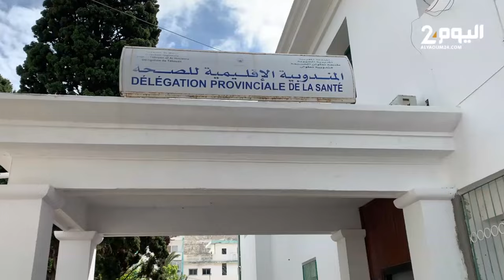تطوان .. وقفة احتجاجية للتنديد بالنقص في عدد الأطباء